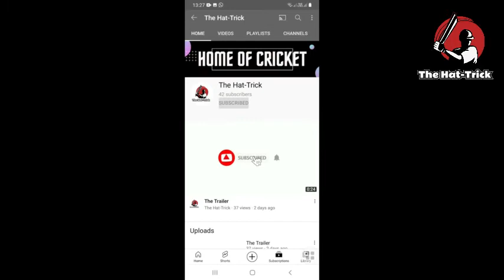ශ්‍රී ලංකාව ලෝක කුසලානයට පෙර මුහුණ දුන් පුහුණු තරග වල විස්තර ( warm-up matches Sri Lanka played)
ශ්‍රී ලංකාව ලෝක කුසලානයට පෙර බංගලාදේශයට හා පැපුවා නිව්ගිනියාවට එරෙහිව මුහුුණ දුන් පුහුණු තරග වල සුවිශේෂී විස්තර
(Details of the warm-up matches between Sri Lanka vs Bangladesh & Papua New-Genia)